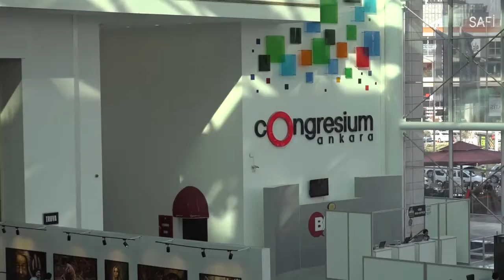Başkan Ataç’a Sanata Katkı Onur Ödülü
Tepebaşı Belediyesi’nin davet edilerek sanat eserlerini sergilediği 6. ArtAnkara Uluslararası Çağdaş Sanat Fuarı, Ankara ATO Congressium’da açıldı. Tepebaşı Belediyesi’nin sanatsal faaliyetlerinin övgü topladığı açılış töreninde Tepebaşı Belediye Başkanı Dt. Ahmet Ataç’a, Sanata Katkı Onur Ödülü’nü Ankara Büyükşehir Belediye Başkanı Mansur Yavaş takdim etti.
Tepebaşı Belediyesi sanata verdiği desteğin yanı sıra gerçekleştirdiği uluslararası sanat organizasyonları ile takdir toplamaya ve prestijli sanat faaliyetlerinde yer almaya devam ediyor.
3 farklı dalda, dünya çapında sanat etkinlikleri gerçekleştiren Tepebaşı Belediyesi, bu yıl 6.’sı düzenlenen ArtAnkara Uluslararası Çağdaş Sanat Fuarı’na davet edildi. Atis Fuarcılık tarafından düzenlenen ve Türkiye’nin yanı sıra dünyanın dört bir yanındaki farklı sanat eserleri ile sanatçıları bir araya getiren fuarda Tepebaşı Belediyesi de koleksiyonunda bulunan pişmiş toprak ve resim eserlerini, sanatseverlerin beğenisine sundu.